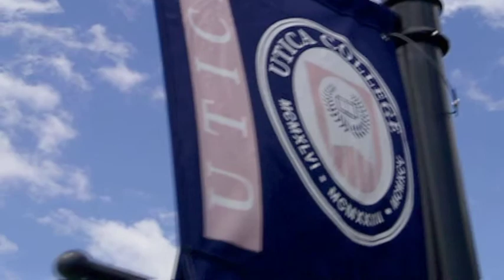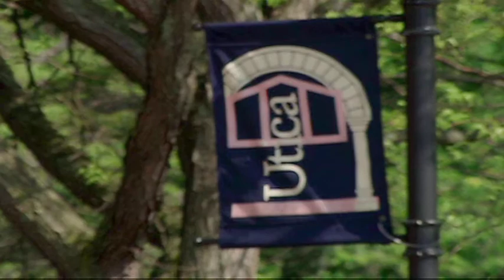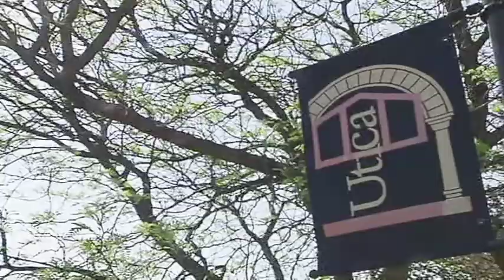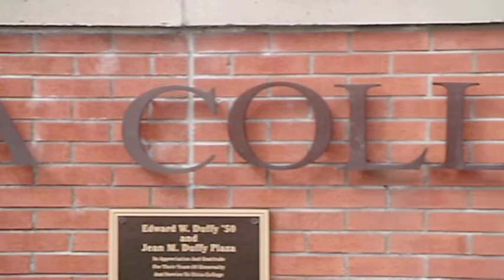Intro to Utica College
A brief introduction to Utica College, in the words of alumni, faculty, administrators, and trustees.